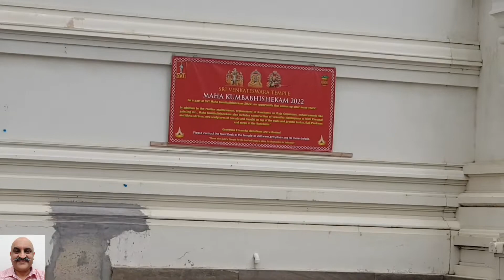Australia's First Hindu Temple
Today I visited a temple. Sri Venkateswara Temple in Helensburgh NSW is Australia's first Hindu Temple built in the traditional style of Hindu Temple architecture in the year of 1985. It stands as an outstanding example of Hindu Temple Architectural Excellence. Located in a bushland setting, it serves as an impressive local landmark.

I am Pratik Ghelani, I live in Sydney and travel in Australia & around the world to meet new people and learn about their lives.